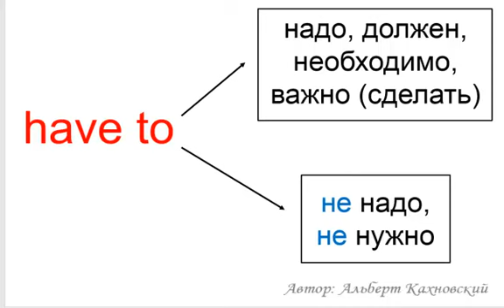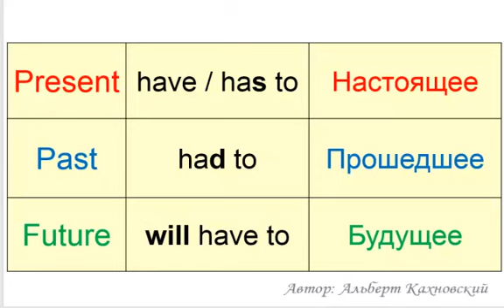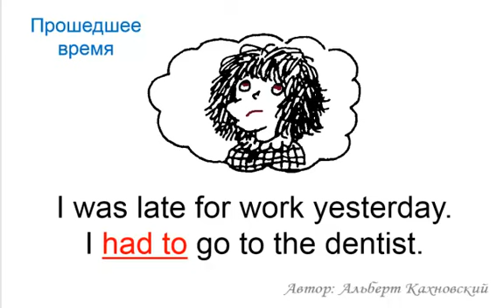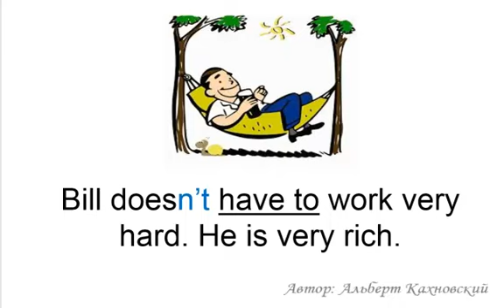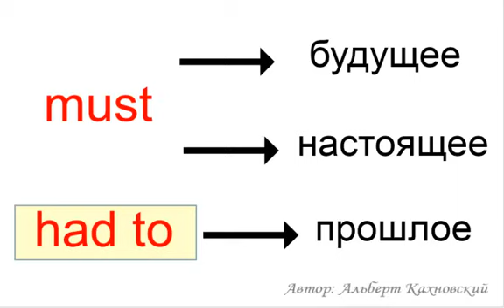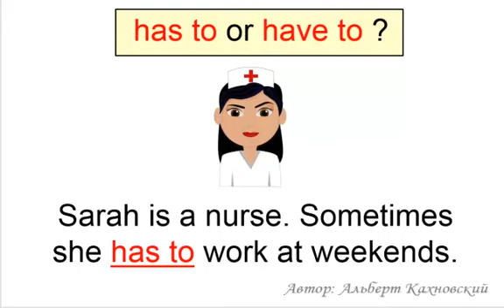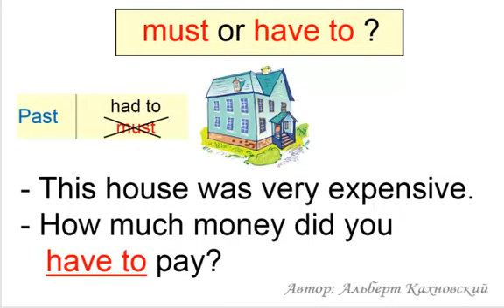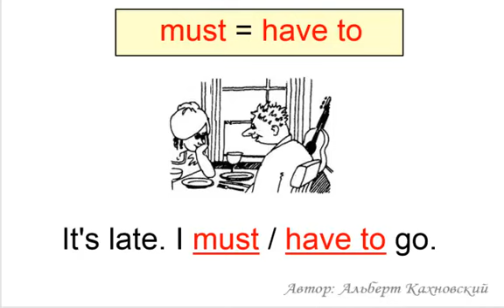Модальный глагол HAVE TO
Английский язык по Раймонду Мёрфи. Unit 33 have to ... по учебнику Essential Grammar in Use автора Raymond Murphy (1е издание) "Красный Мёрфи".
- Перевод и основные значения 'have to'.
- Примеры применения 'have to' в разных временах.
- Отрицание с 'have to'
- Есть ли разница между 'have to' и 'must'?
- Замена 'must' на 'had to' в прошлом времени
- 'have to' используют чаще, чем 'must'!
В конце видео упражнения. На сайте тест.